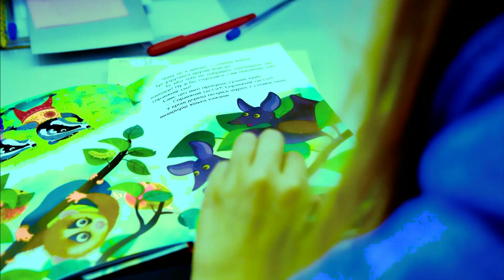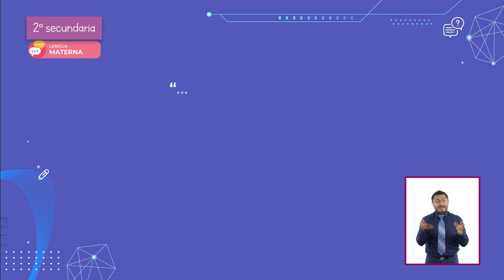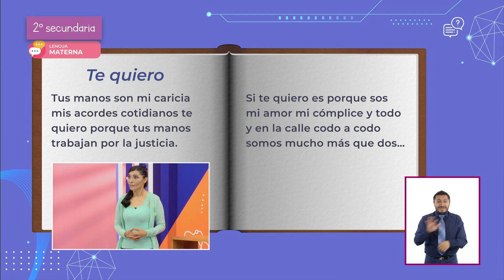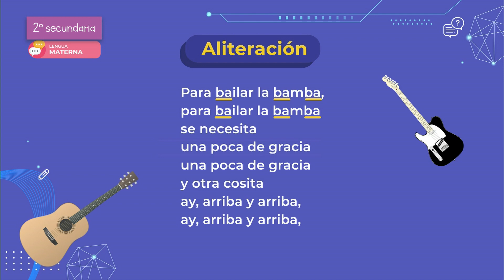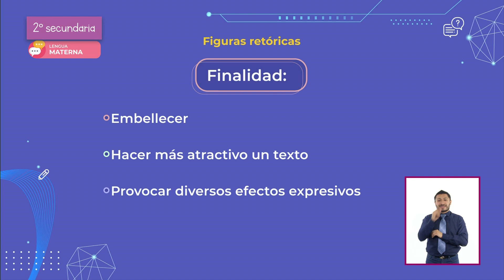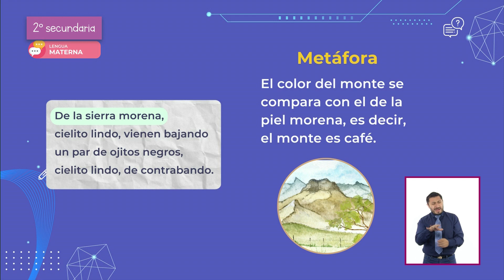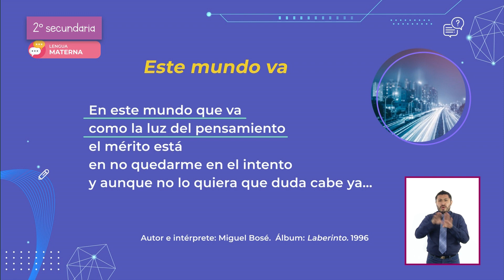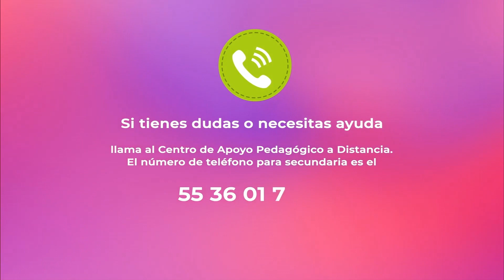AprendeEnCasa III | 2º Secundaria | L. Materna | Amor, amor. Poesía en canción | 30 de abril 2021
En esta clase de LenguaMaterna analizarás críticamente el contenido de
canciones de tu interés.